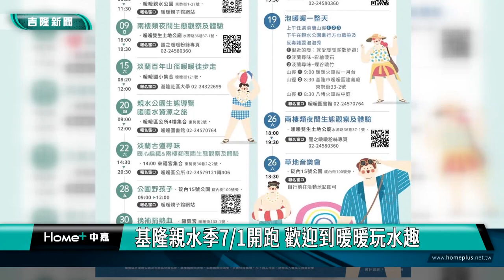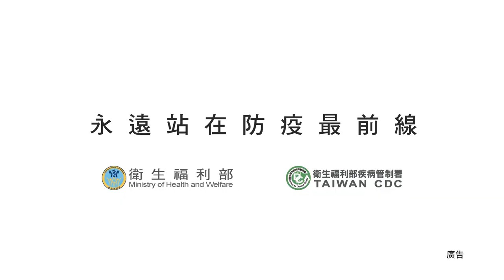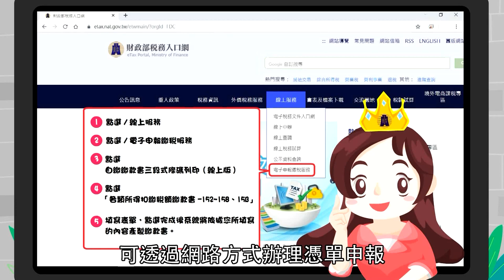中嘉基隆新聞-20230626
00:20 出席金鷹獎頒獎典禮　謝國樑盼學子適性發展
05:48 基隆親水季7月1日開跑 歡迎到暖暖玩水趣
08:33 小艇碼頭龍舟板競賽 謝國樑祝選手旗開得勝
12:06 從遊戲中認識端午文化 正濱國小學童挑戰闖關
16:14 身障中心大、小朋友過端午 比做龍舟誰厲害
22:15 私立博愛家園長者慶端午 貴賓雲集好熱鬧

臉書追起來
Home 中嘉- 吉隆有線電視

趣聞不漏接
吉隆官網(中嘉新聞)

喜歡看電視?